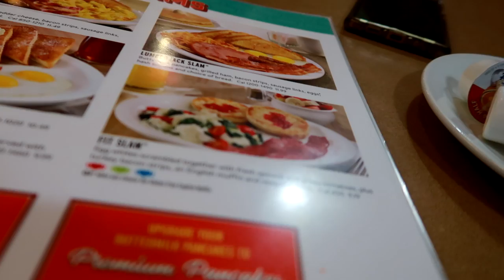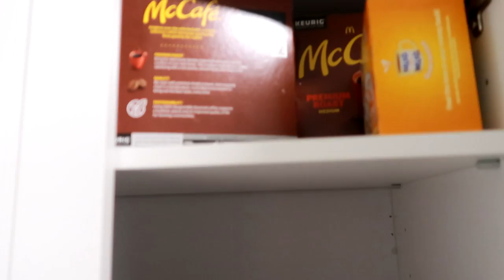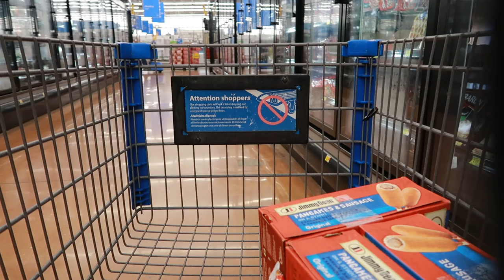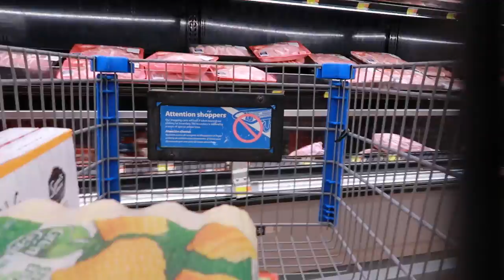VLOG: UNPACKING, ORGANIZING AND SHOPPING | FLORIDA VLOG | WE JUST MOVED TO FLORIDA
Hey guys so as you all know we moved to Florida and so the fun begins. We need to unpack, organize and shop for a lot for our new home.  We are so excited and are looking forward to sharing our journey with you all.

Canon G7x mark ii
             OR
Canon M50